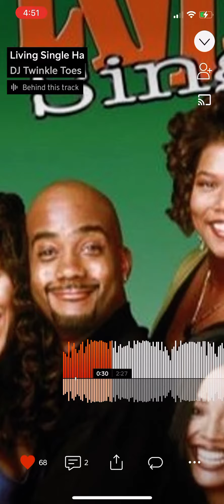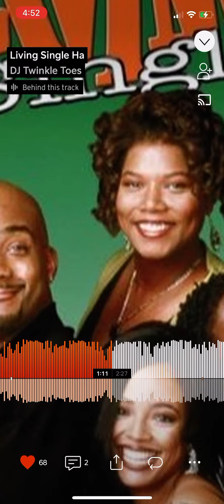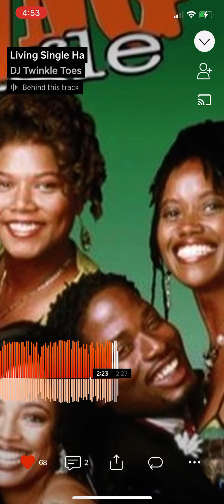Living single vogue beat